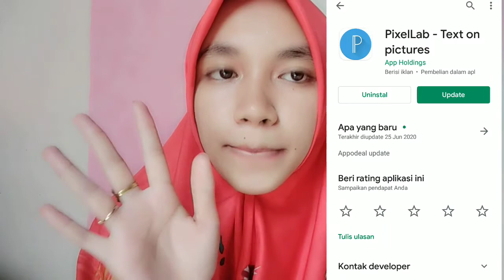APLIKASI YANG HARUS DIMILIKI YOUTUBER BERMODAL HP/ANDROID by Resi Yuvitasari official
Halo semuanya
Wellcome back to my youtube channel
Teman² kali ini aku kasih tau kekalian semua aplikasi yang berguna banget untuk youtuber pemula khususnya yang bermodal HP kayak aku ini heheh, aplikasi ini bagus banget semoga kalian semua suka dan cocok ya, dan semoga video aku ini bermanfaat buat kalian semua😘
Yuk follow
Ig; @Resiyuvita
youtube youtuber aplikasi aplikasi penting#aplikasi youtube#aplikasi youtuber#aplikasi#aplikasi
Aplikasi youtuber
aplikasi youtuber gaming
aplikasi youtuber pemula
aplikasi youtuber modal hp
aplikasi youtuber gaming pc
aplikasi youtuber pc
aplikasi youtuber gaming hp
aplikasi youtuber edit video
aplikasi youtubers sensi v6
aplikasi youtuber android
aplikasi youtuber gaming android
aplikasi youtuber pemula android
aplikasi virtual youtuber android
aplikasi edit youtuber android
aplikasi wajib youtuber android
aplikasi edit video youtuber android
aplikasi pembuat animasi youtuber
aplikasi youtuber buat video
aplikasi buat youtuber
aplikasi buat youtuber gaming
aplikasi youtube buat youtuber
aplikasi edit video buat youtuber di android
aplikasi youtuber cover lagu
aplikasi kamera youtuber
aplikasi edit video youtuber pc
aplikasi untuk youtuber pc
aplikasi perekam layar pc youtuber
aplikasi edit video youtuber pc gratis
aplikasi youtuber di laptop
aplikasi youtuber di android
aplikasi download youtuber
aplikasi youtube downloader
aplikasi youtube desktop pc
aplikasi youtube di indihome tidak bisa
aplikasi youtube di smart tv bermasalah
aplikasi youtube di laptop
aplikasi edit youtuber
aplikasi youtube error
aplikasi youtube error di indihome
aplikasi youtube e63
aplikasi youtube e71
aplikasi edit youtube android
aplikasi edit foto youtuber
aplikasi youtuber gratis
aplikasi gaji youtuber
download aplikasi youtube gaming
aplikasi untuk youtuber game
aplikasi edit video youtuber gratis
aplikasi youtuber hp
aplikasi wajib youtuber hp
aplikasi edit video youtuber hp
aplikasi edit youtuber di hp
aplikasi perekam layar hp youtuber
aplikasi youtube irit kuota
aplikasi intro youtube
aplikasi in youtube
aplikasi jadi youtuber
aplikasi untuk jadi youtuber gaming
aplikasi untuk jadi youtuber android
aplikasi youtube ke mp3
aplikasi youtube keluar tidak mati
aplikasi youtube kid for pc
aplikasi youtube ke mp4
aplikasi youtube ke tv
aplikasi youtube kid
aplikasi youtube keren
aplikasi laptop youtuber
download aplikasi youtuber life
aplikasi perekam layar youtuber
aplikasi edit video youtuber laptop
aplikasi perekam layar youtuber gaming
aplikasi edit lagu youtuber
aplikasi youtuber mengedit video
aplikasi youtube mp4
aplikasi youtube mp3
aplikasi youtube mp3 converter
aplikasi youtube minimize
aplikasi youtube music
aplikasi youtube mate
aplikasi youtube go download
aplikasi youtube go versi lama
aplikasi youtube go 2020
aplikasi youtube go apk
aplikasi youtube go luar biasa
aplikasi youtube go untuk pc
aplikasi youtube google
aplikasi youtube go pc
aplikasi youtuber pemula modal hp
aplikasi penghasilan youtuber
aplikasi pendukung youtuber
aplikasi perekam youtuber
aplikasi record youtuber
aplikasi recording youtuber
aplikasi edit video youtuber ria ricis
aplikasi screen recorder youtuber
aplikasi youtuber sensi 16
aplikasi seorang youtuber
aplikasi skin youtuber minecraft
aplikasi youtube studio
aplikasi youtube sering pause sendiri
aplikasi youtube streaming
aplikasi youtube smart tv
aplikasi edit video youtuber tanpa watermark
aplikasi edit video youtuber terbaik
aplikasi youtuber untuk edit video
aplikasi untuk youtuber
aplikasi untuk youtuber pemula
aplikasi untuk youtuber di laptop
aplikasi untuk youtuber di pc
aplikasi untuk youtuber musik
aplikasi video youtuber
aplikasi virtual youtuber
aplikasi v youtube
aplikasi edit video youtuber di android
aplikasi edit video youtuber di laptop
aplikasi wajib youtuber
aplikasi wajib youtuber di pc
aplikasi youtube untuk youtuber
aplikasi youtube gaming
aplikasi pengganti youtube gaming
download aplikasi youtube gaming for pc
aplikasi edit video youtuber gaming
aplikasi yang dibutuhkan youtuber gaming
aplikasi youtube gaming android
aplikasi youtube gaming download
aplikasi yang dipakai youtuber gaming
aplikasi youtuber gamer
aplikasi untuk youtuber gaming